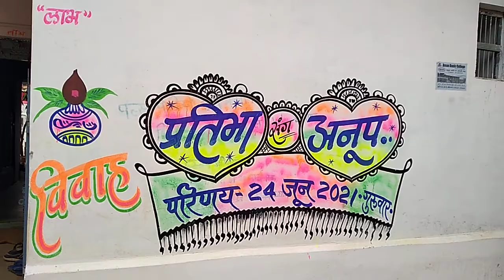Marriage Painting June 2021